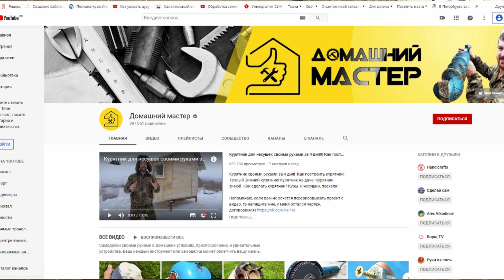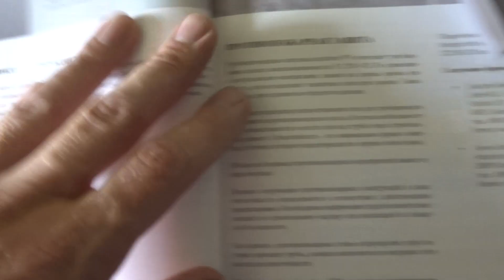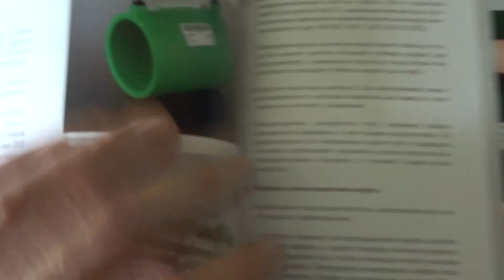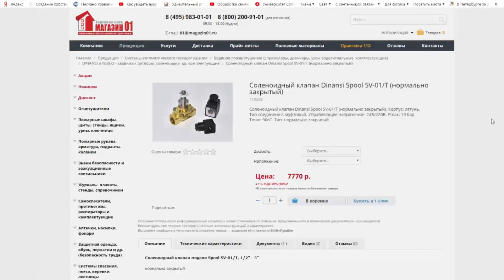Трудовыебудни. Сварка полипропилена и опрессовка МП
Второй день работы со стояками водоснабжения. В первый день мы переварили с Макаром стояки, а во второй соединили систему с стояками и опрессовали все пресс-фитинги на МП трубах.

Rvmor - Sorry (feat. Helen)
Alex Doan - Wasteland (Radio Edit)
Code U & Lex Dave feat. Nathan Brumley - Touch The Waking Sun (Vocal Mix)
Fytch feat. Naika - Just Like Gold (Blaikz & BlackBonez Radio Edit)
Rvmor - New News